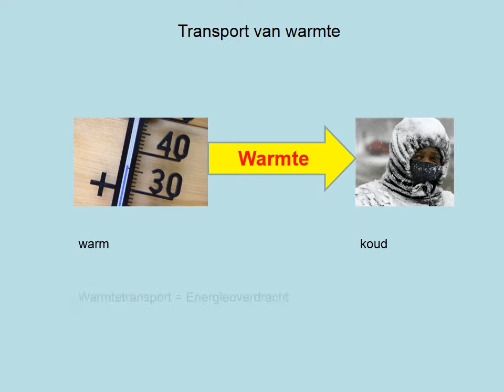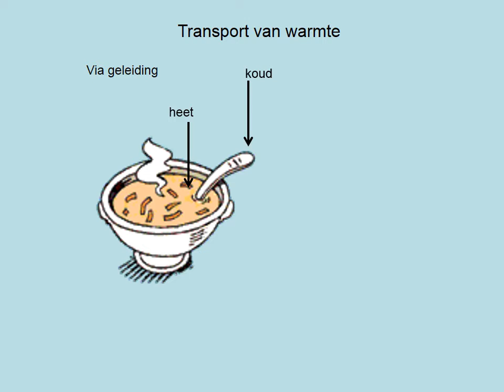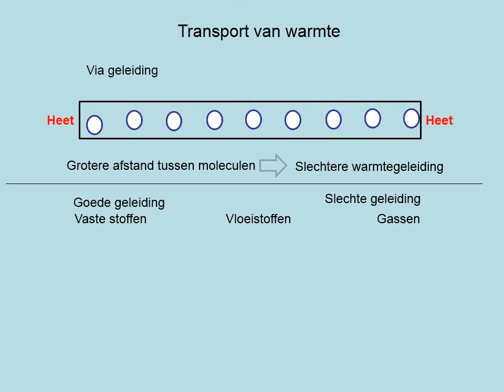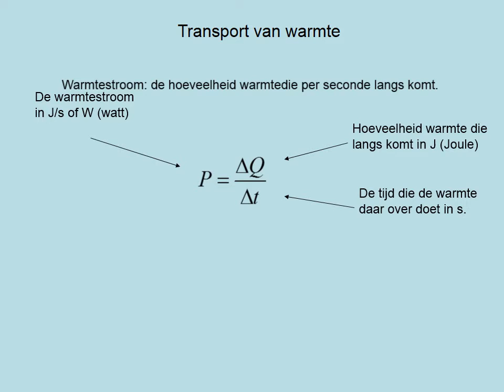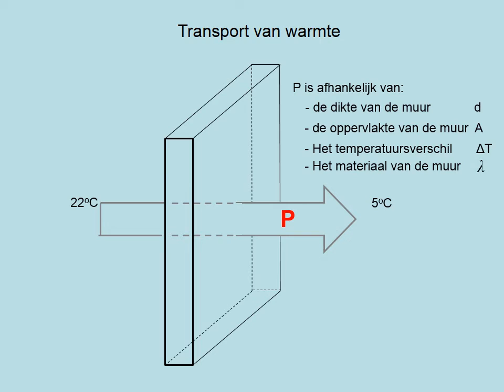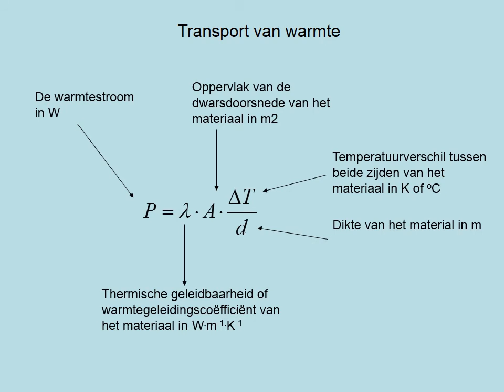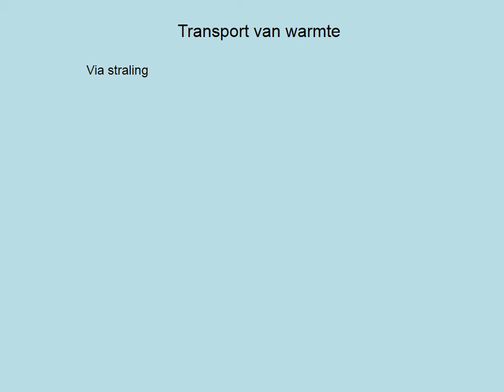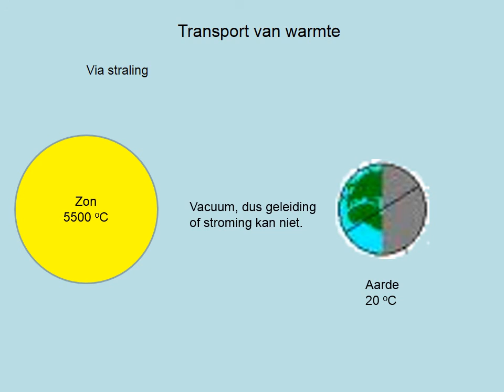Transport van warmte (vwo)